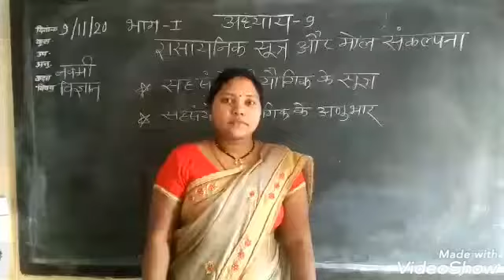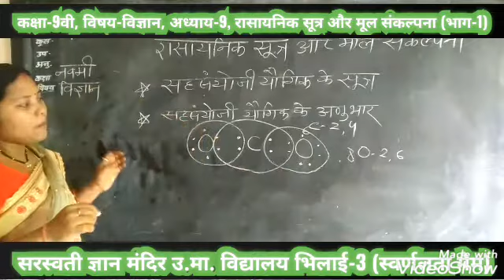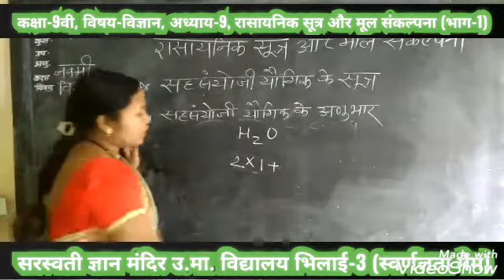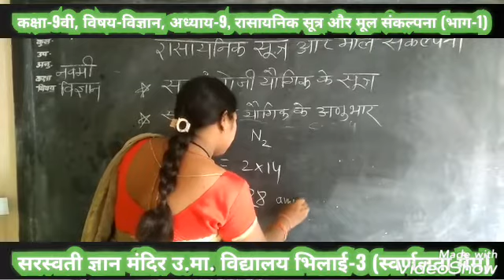Class-9th sub-science chp-9 Chemical formula and moie concept (swarnlata mam)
Sgm h.se school bhilai-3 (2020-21)